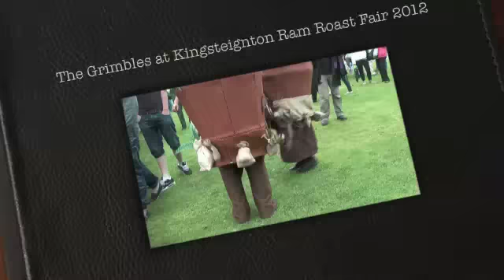Oakwood Folk, The Grimbles visit Kingsteignton Ram Roast Fair 2012 from Oakwood Forest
Bringing to life the magical creatures of Oakwood Forest, Oakwood Folk  is a street performance act designed to inspire the imagination, combining gentle humour and story telling with wonderfully original and truly memorable costumes and characters.

Brought to life as the mysterious and wonderful creatures who live in Oakwood Forest, our friendly characters will delight both young and old with their quirky and inquisitive natures and gentle humour.

Meet the Wood Grimbles, the first of the Oakwood Folk to be brought to life. The Grimble Family (Oakey, Ivy and baby Bramble) are on holiday in the human world. Carrying their homes on their backs this delightful little family love wandering around gossiping and making new friends. You'll never forget the first time you meet this happy little family.